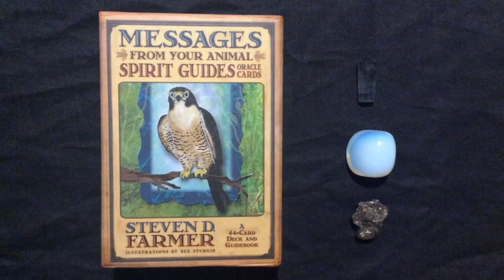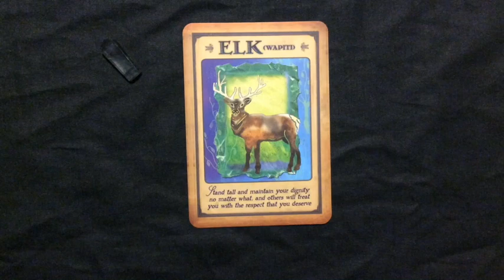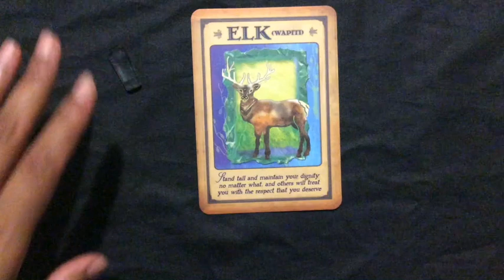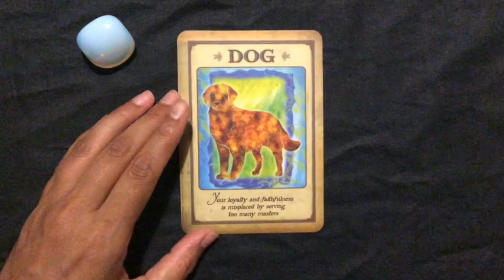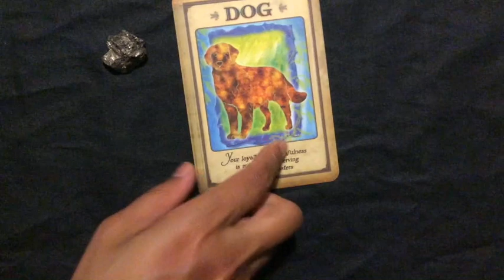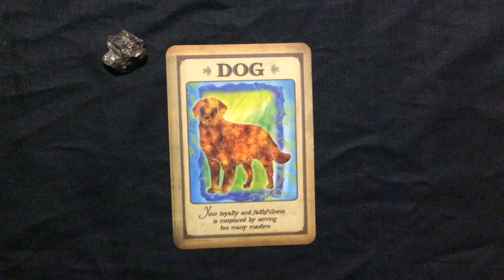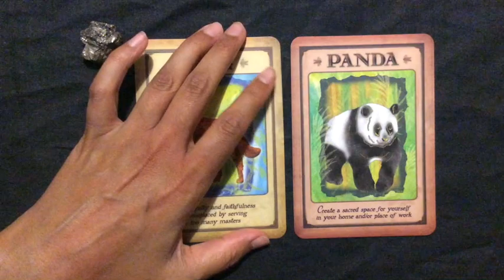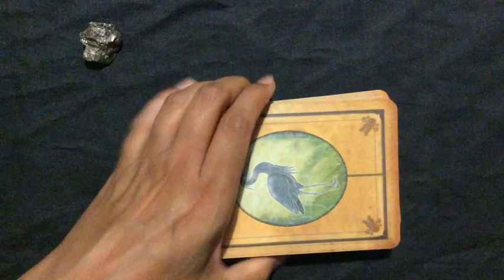Pick A Card: Weekly Oracle Guidance | What do you need to hear now?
Here is your weekly oracle guidance...

Time stamps:
 1:17
10:55
18:33

Blessings Abound.
Love,
Shalin